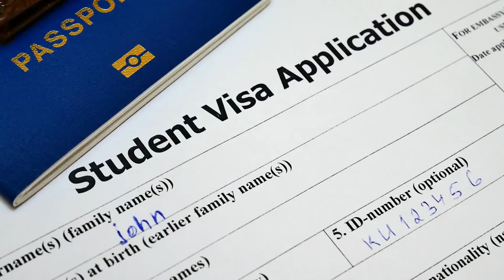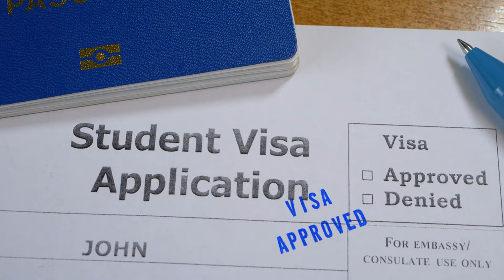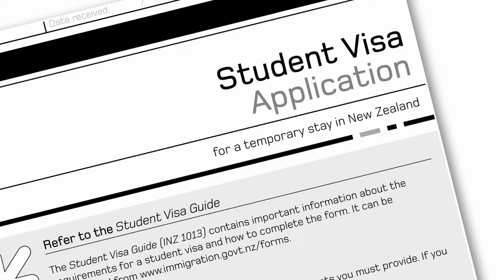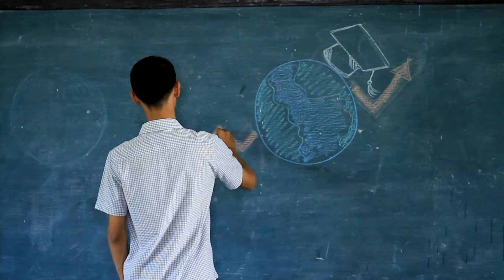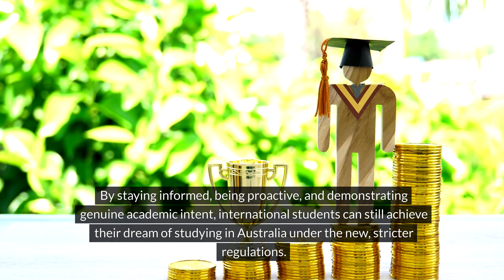AUSTRALIA STUDENT VISA CHANGES From April 2024 To 2025: Latest Student Visa Update 2024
Stay informed on the latest updates regarding the Australia student visa changes set to take effect from April 2024. In this video, we discuss the major adjustments to the student visa regulations that will impact international students looking to study in Australia from 2024 to 2025. Make sure to watch till the end to understand how these changes may affect your study plans in Australia. Stay ahead and stay prepared with the most recent student visa updates for 2024.